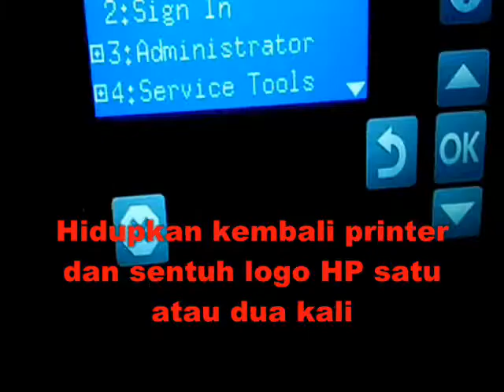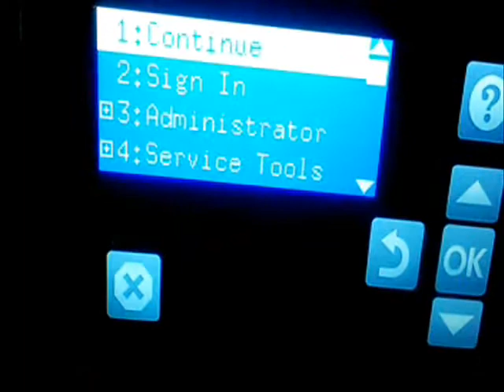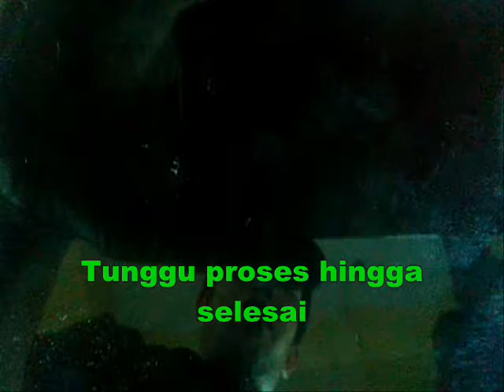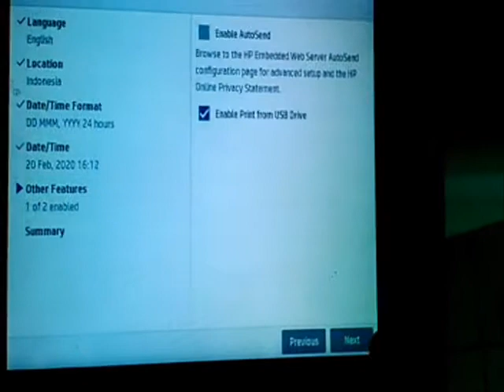cara reset,hp pagewide enterprise color MFP 586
Merk printer  : HP
Type   : Hp Pagewide Enterprise Color MFP 586

Reset ini gunanya adalah untuk membuka kunci pada printer. Dengan kata lain restore default, namun cara reset ini lebih dari sekedar restore default seperti biasa karena cara ini adalah mereset secara total.

Silahkan ikuti video ini sampai selesai, untuk mengetahui cara meresetnya.
Terima kasih..!